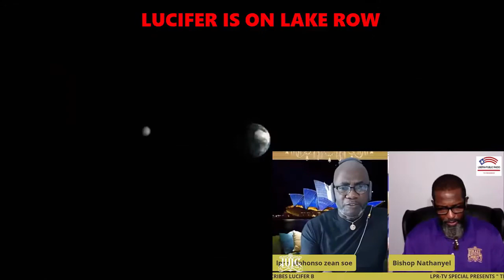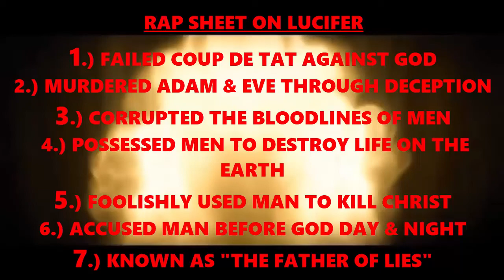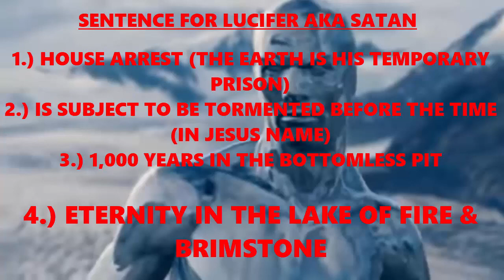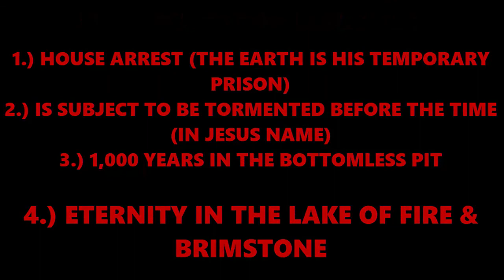Lucifer Is On Lake Row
Death row is given to those who commit murder in this society. In contrary, Lucifer is a spiritual criminal who has been appointed a death sentence by the Most High: 1,000 years in the bottomless pit and eternity in the lake of fire. Glory to God.